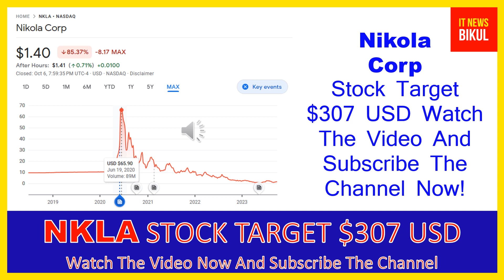NKLA Stock - Nikola Corp Stock Breaking News Today | NKLA Stock Price Prediction | NKLA Stock Target